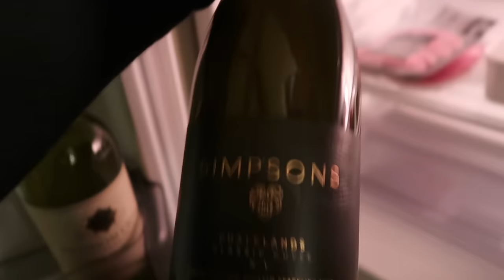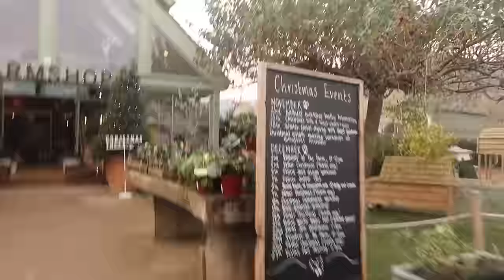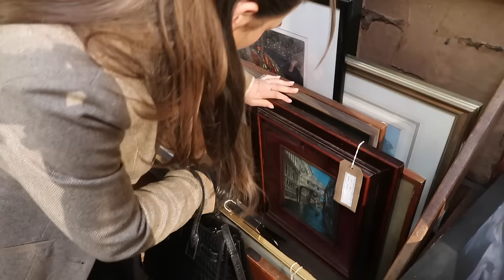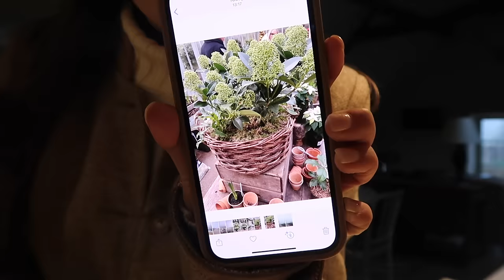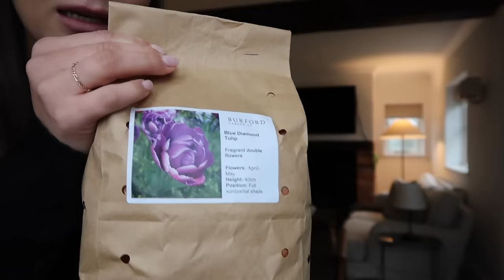A WINTER WEEKEND IN THE COTSWOLDS / VLOGMAS DAY 3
Vlogmas Day 3. Jack and I drove up to The Cotswolds for a relaxing weekend at our home from home. We did a little bit of shopping at Daylesford Farm Shop, Burford Garden Co & Station Mill Antiques and it was exactly what we needed ahead of a busy month. I hope you enjoyed coming with us! Lots of love, L xx

LOOK 1
Black Cashmere Turtleneck
Black Cape
Black Skinny Jeans

LOOK 2
Black Ribbed Top
Similar Heeled Boots
Black Velvet Bow

LOOK 3
Tartan Pyjamas

LOOK 4
Cream Cashmere Wool Blend Knit
Tweed Field Coat

LOOK 5
White Shirt
Grey Cable Knit Cashmere Knit
Burgundy Coat